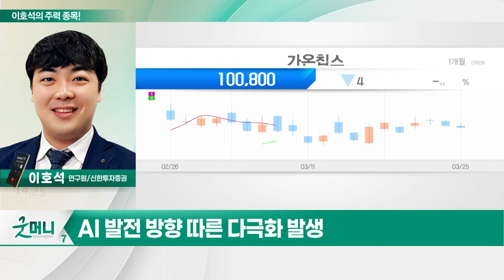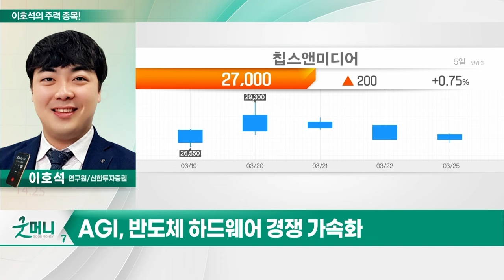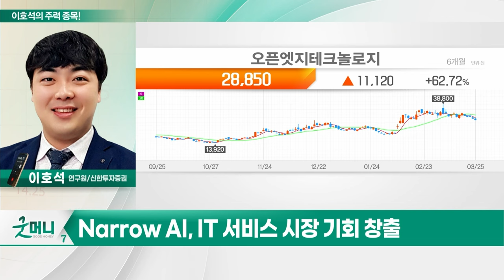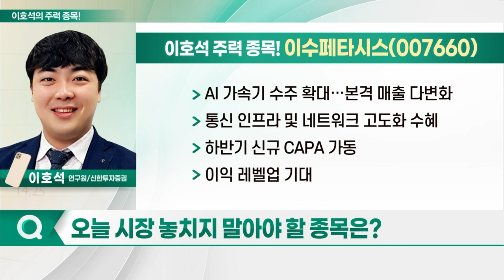이수페타시스, 가온칩스, 오픈엣지테크놀로지, 칩스앤미디어_이호석의 주력 종목 (20240326)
1. 이수페타시스(007660)
2. 가온칩스(399720)
3. 오픈엣지테크놀로지(394280)
4. 칩스앤미디어(094360)

- AI 가속기 수주 확대... 본격 매출 다변화
- 통신 인프라 및 네트워크 고도화 수혜
- 하반기 신규 CAPA 가동
- 이익 레벨업 기대

- 수주 급증세 따른 연평균 수주 증가율 113% 전망
- 23~25년 연평균 예상 매출액 증가율 75%
- AI 추론 급성장 최대 수혜주 예상